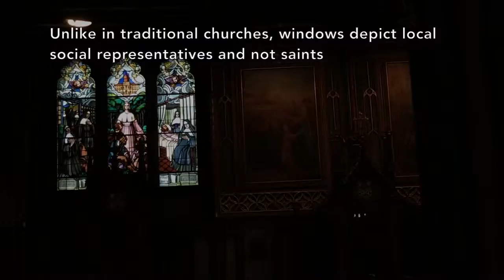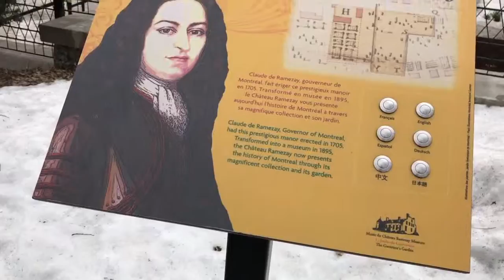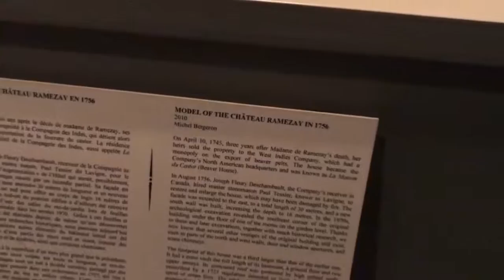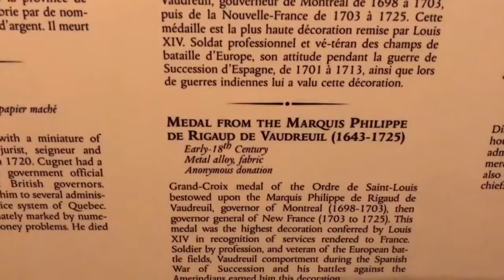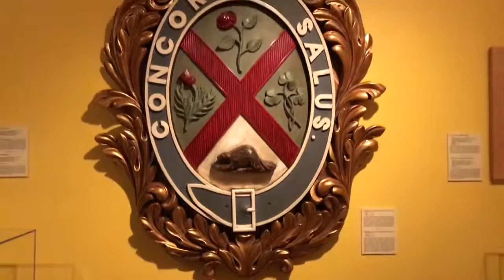Travel with me: Montreal Vlog 12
VLOG 12: I am starting a video blog about me travelling throughout the world "Travel with me". I work as a fly attendant and get to be in different spots of the globe each few days. I hope you will enjoy flying with me and will discover worth to see places.

This video is about me visiting Montreal, Canada, the city where majority of the people speak French, where on every corner there is a church. Enjoy :)